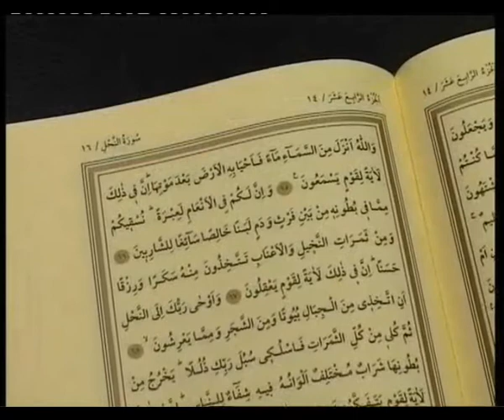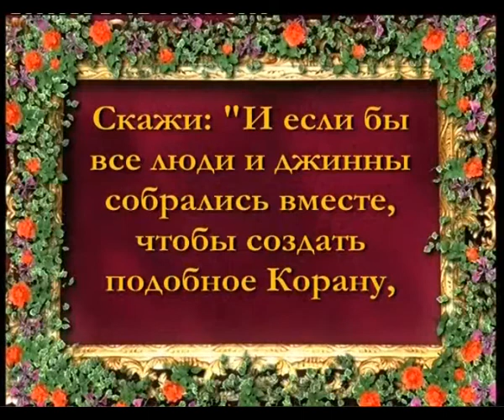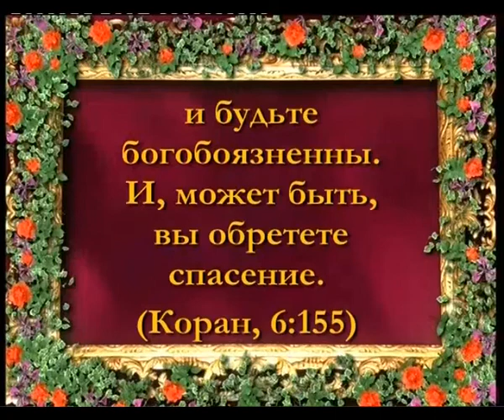ЧУДЕСА КОРАНА-4 - КОРАН-ЭТО ОТКРОВЕНИЕ ВСЕВЫШНЕГО ГОСПОДА